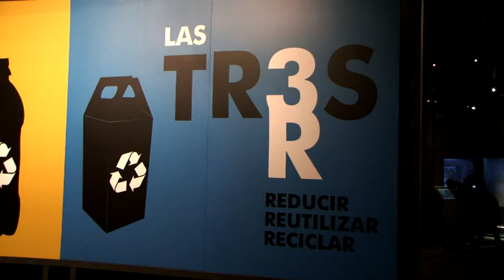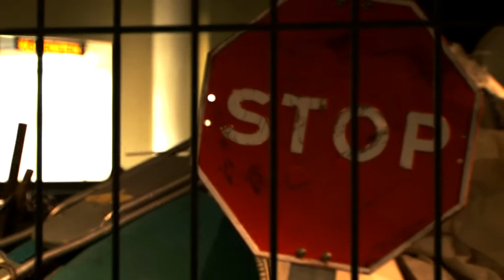Las 3 R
Terra Noticias te acerca a la exposición 'Las 3Rs' en el Museo CosmoCaixa de Madrid